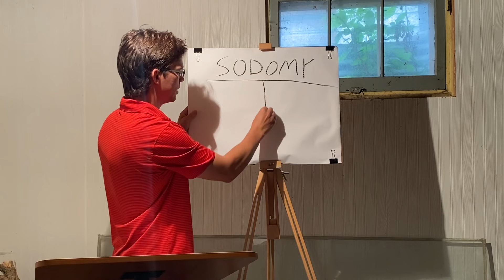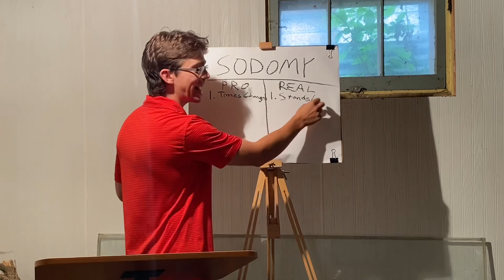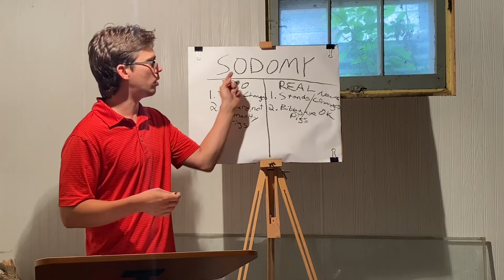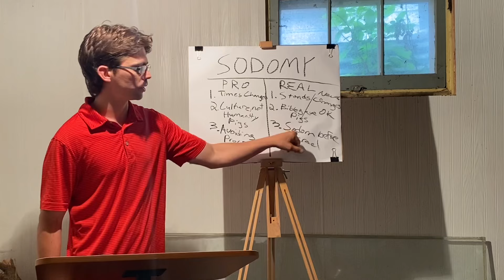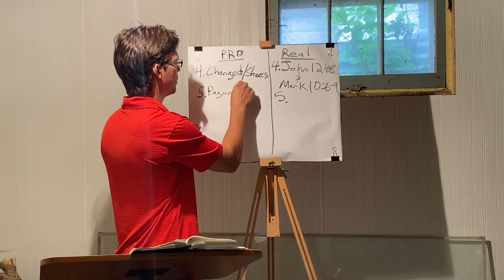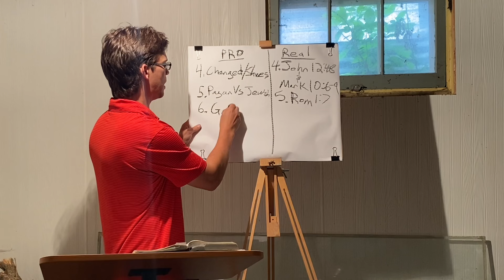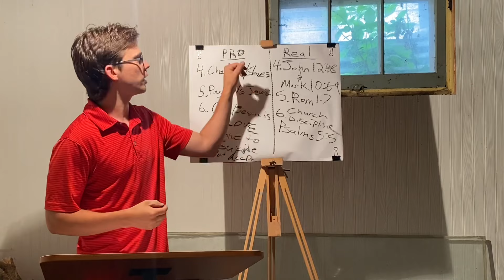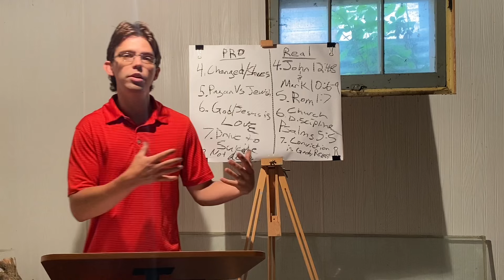Sodomy And The Bible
In this video we look at the pro- LGBT arguments some "Christians" make and see what the truth is from the Bible. These are the counter arguments I would make, but you may have others that are just as good or better. Leave them in the comments!

0:00 Intro
1:07 1 Things Change
4:44 2 Abominations Aren't Always Wrong
8:00 3 Procreation Avoidance
10:42 4 Don't Have To Follow All Of The Bible
13:59 5 Customary Versus Uncustomary For Jews
16:40 6 Christianity Must Be Loving And Accepting
19:22 7 Self Hatred/ Conviction
22:59 Conclusion

If you died tonight, would you be in heaven or hell? If you’re not sure check out this video. God bless!